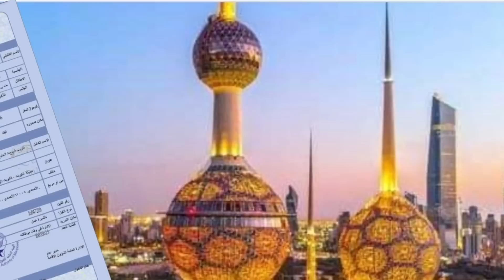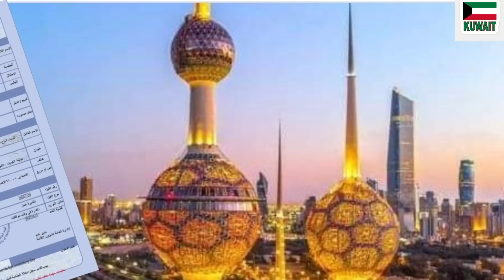🇰🇼কুয়েতে শ্রমিকদের নতুন নিয়ম,দুসংবাদ/দক্ষতা পরীক্ষা বাধ্যতামূলক/Kuwait Skill Test Must Needed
assalamualaikum.

সুপ্রিয় দর্শক।
আসসালামু আলাইকুম।

KuwaitVisa News
কুয়েত🇰🇼বাংলাদেশ